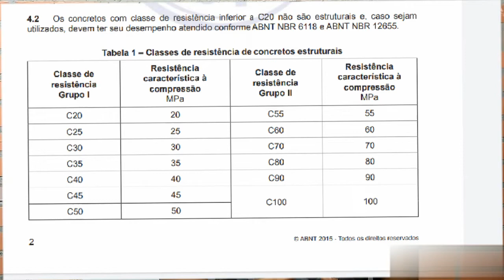Concreto Estrutural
Diferença entre o concreto Estrutural e não-estrutural